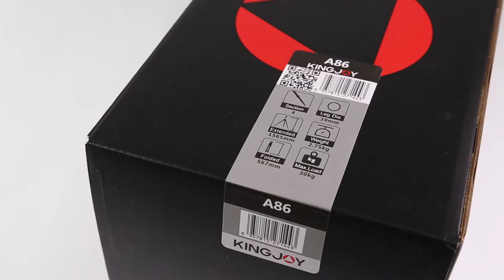China P&EExhibition--Hualong Awarded Heavy Duty Carbon Fiber Tripod | KINGJOY A86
Hello Friends,

KINGJOY, Camera & Mobile & Action Camera Photo&Video Accessories Producer!
Tripods | Heads| Monopods | Selfie sticks | Sliders | Jib Cranes |Balance Stable System | Dolly |Motorized Dolly | 3-Axis Handheld Stabilizers | Time Lapse Head | Camera Mounts&Clamps | Ring Light | on-camera Video Light | Light Stands

KINGJOY Highlights
800-1000 Staff,15~20 Assembly Lines
2020 New Headquarter, 5 buildings, 57000 Squmeter
R&D, Engineering, Tooling, Injection Molding, CNC Precision Machining, Assembling
Molding Capacity, Developing Versatility, Environmental Availability

Why KINGJOY
ISO9001:2015 Quality Management System Certificate
Social Responsibility Audit
More than 15 Years of OEM/ODM Experience
More than 100 Satisfied Private Label Clients Worldwide
24/7 Customer Service